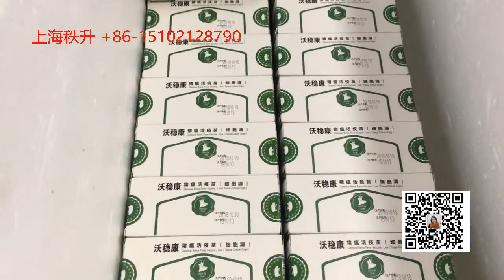盒子封口贴标机视频中国上海制造厂家直销